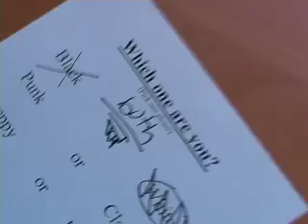Why Can't I Be Both?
A youth-produced spoken word video exploring the challenges of having to choose only one aspect of your identity or race.